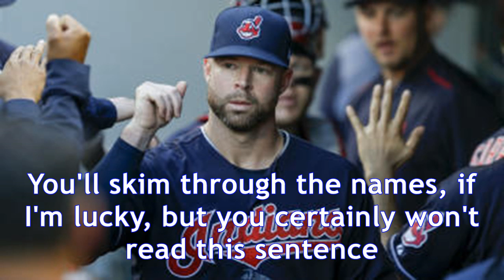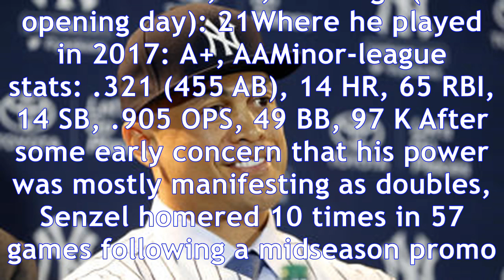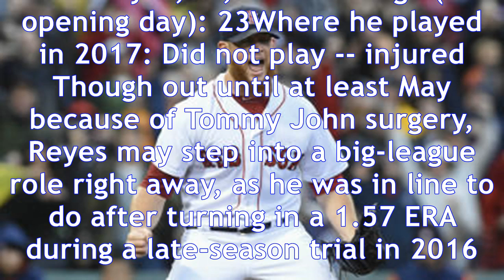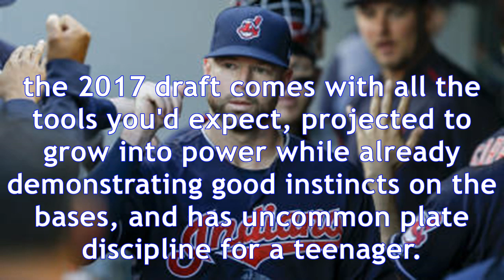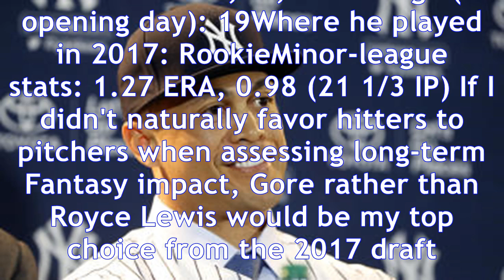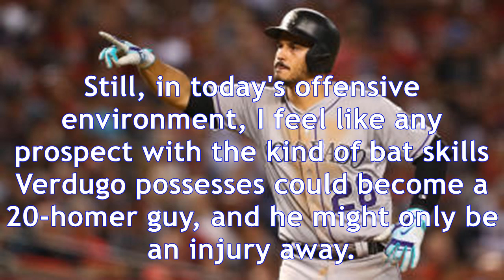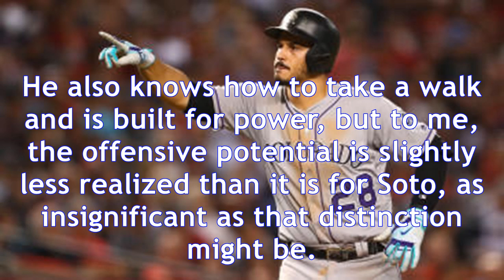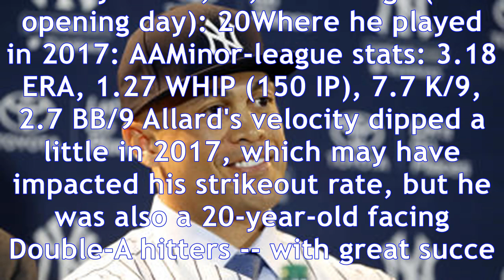2018 fantasy baseball top 100 prospects: shohei ohtani, ronald acuna ready to make immediate impact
2018 fantasy baseball top 100 prospects: shohei ohtani, ronald acuna ready to make immediate impact